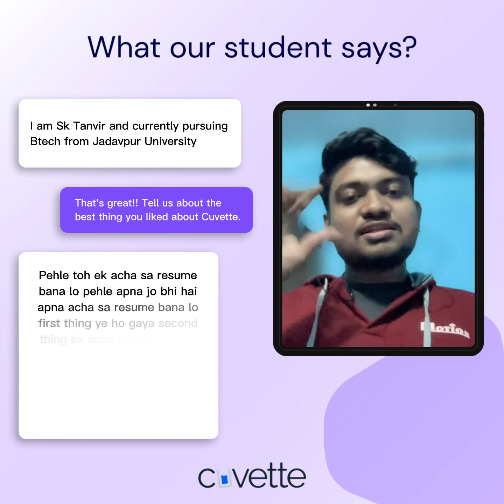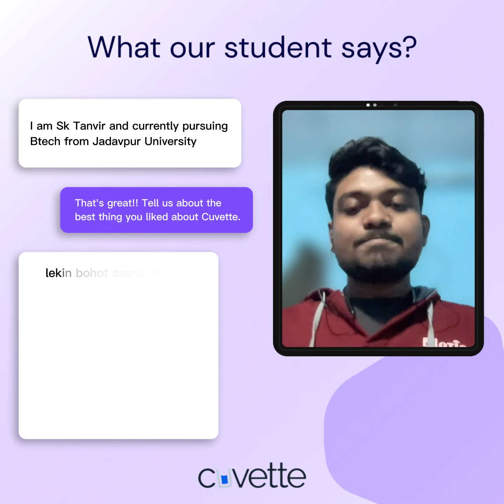SK Tanvir from Jadavpur university got Internship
SK Tanvir is a 3rd year undergraduate from Jadavpur University and recently he got Internship from our platform. Checkout what he has to say about us.

If you are looking for a job/ internship, checkout our platform

If you are looking for a learning program, checkout our placement guarantee program